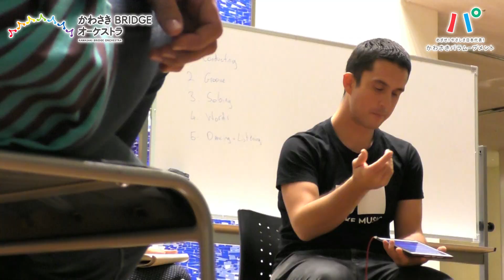かわさきBRIDGEオーケストラ｜かわさきジャズ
「かわさきBRIDGEオーケストラ」は、障害のあるなしに関わらず、誰もが参加できるインクルーシブでクリエイティブな音楽ワークショップ。川崎市フランチャイズオーケストラの東京交響楽団が呼びかけ、障害のある人の音楽アクセス向上に取り組む英国のアート団体ドレイク・ミュージックの協力を得て、30名の一般参加者とともにかわさきジャズ2022でワークショップとパフォーマンスを行いました。

会場：川崎ルフロン 1階イベント広場
参加アーティスト： 英国ドレイク・ミュージック（※）：ベン・セラーズ 東京交響楽団メンバー：鈴木浩司（ヴァイオリン）、多井千洋（ヴィオラ）、久松ちず（コントラバス） かわさきジャズミュージシャン：福本純也（ピアノ）、川島佑介（ドラム・パーカッション）、松永敦（ベース）
主催：公益財団法人 東京交響楽団
協力：かわさきジャズ実行委員会、川崎市、ミューザ川崎シンフォニーホール（川崎市文化財団グループ）、川崎ルフロン
助成：ブリティッシュ・カウンシル「UK in Japan legacy grants」
プロジェクト紹介ページ（かわさきJAZZ内サイト）